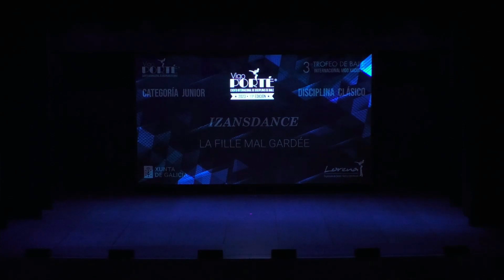IZANSDANCE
MENCIÓN: ALUMNO BECADO AL CONSERVATORIO MARIEMMA
Coreografía: Fille Mal Gardée
Modalidad: Danza Clásica
Categoría: Junior
Alumno: Izam Cortés
Profesora: María Sánchez Izquierdo
Academia de danza IZANSDANCE